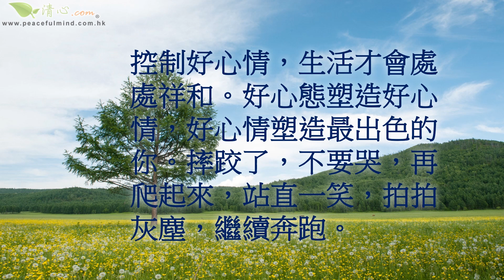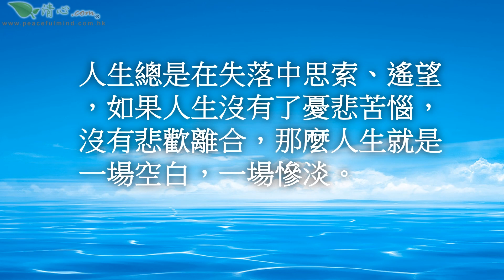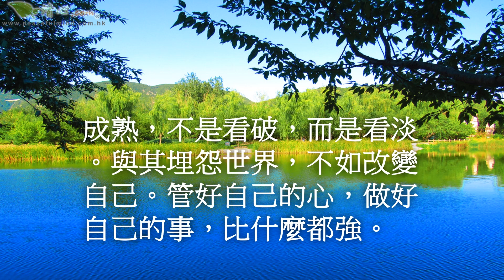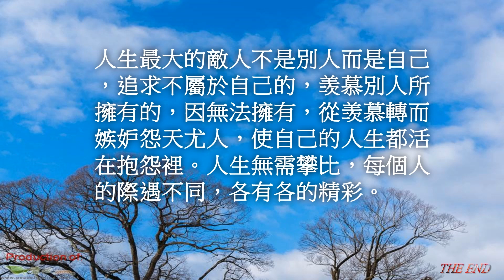適合自己就是幸福